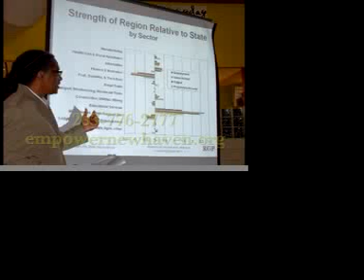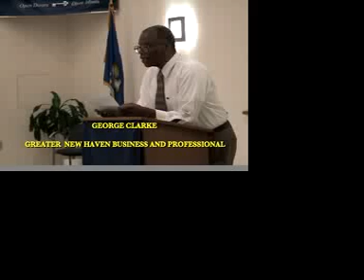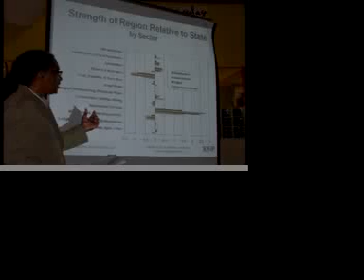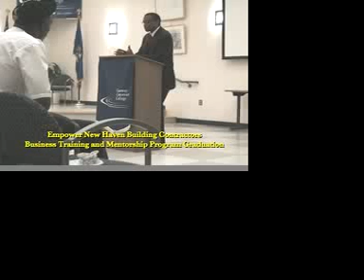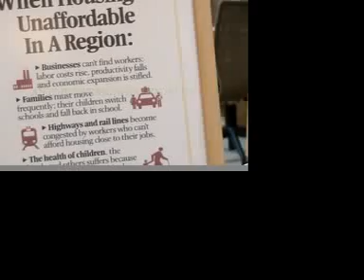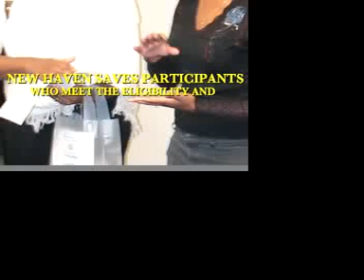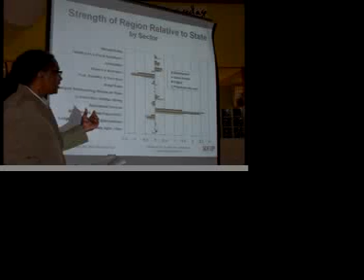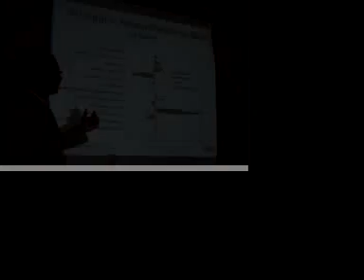EMPOWER NEW HAVEN BUILDING CONTRACTORS PUBLIC ACCESS SHOW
EMPOWER NEW HAVEN BUILDING CONTRACTORS PUBLIC ACCESS SHOW BROADCAST OF GRADUATION